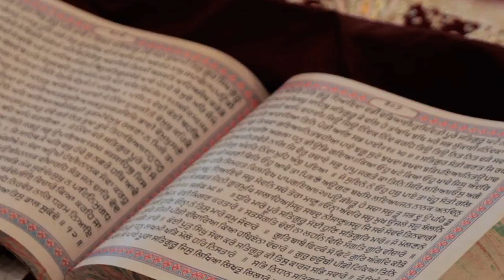Holy Kitchens Series - True Business (SIKHISM)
Holy Kitchens is a series of Documentaries based on Vikas Khanna's journey to discover the spiritual
foods in the World's Holy Kitchens.

The Series:

True Business (Sikhism)

Saffron Monastaries (Buddhism)

The Moon of Eid (Islam)

Karma to Nirvana (Hinduism)

The Soup Kitchen (Christianity)

Celebrating Navroze (Zoroastrianism)